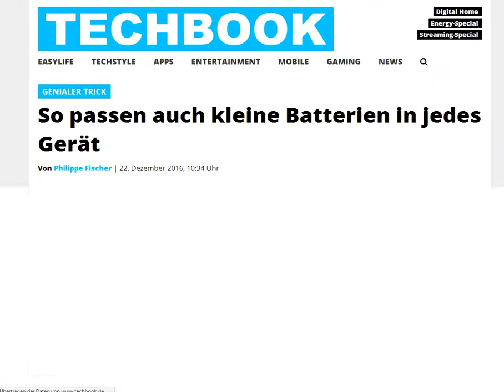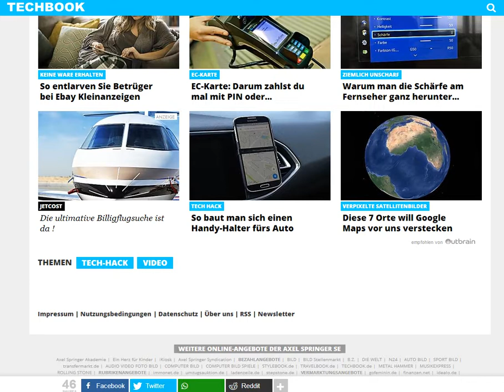Darum laufen manchmal Batterien aus